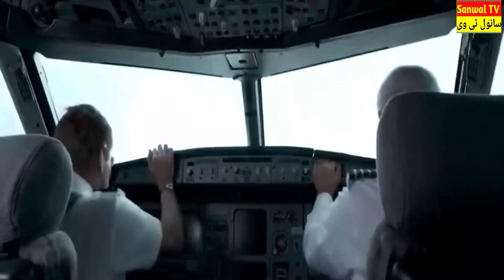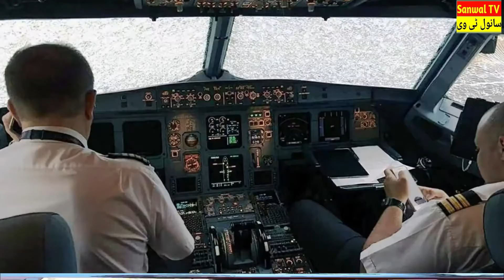5 Most Dangerous Plane Landings in the World|Urdu/hindi|Sanwal Tv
5 Most Dangerous airplane landings and great pilot skills compilation. Landings in very difficult conditions with cross winds, landing gear failures and storms.